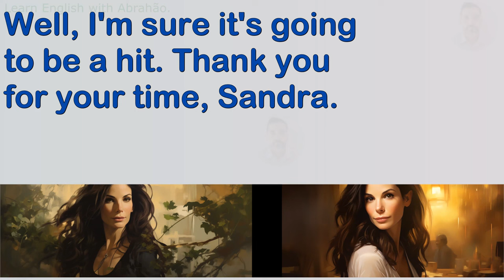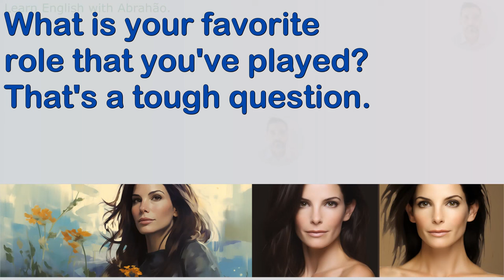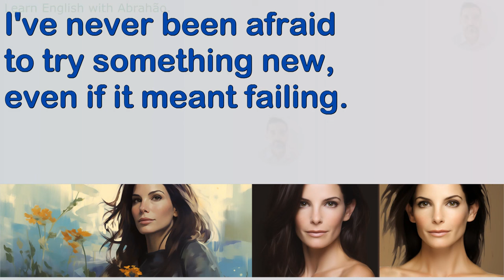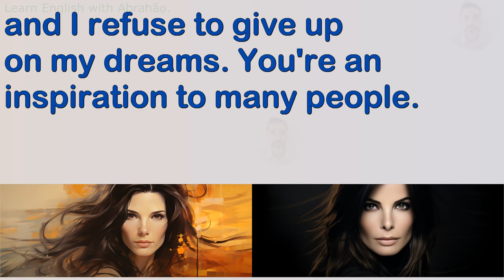Common English Questions with Sandra Bullock How to Ask and Answer Questions in English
Learning a new language is not only about memorizing words and grammar rules. It is about understanding the culture, the context, and the way people think. And that's exactly what "Learn English with Abrahão" is all about. This channel is dedicated to helping beginners master the English language in a fun, interactive, and effective way. In the video titled "Common English Questions with Sandra Bullock. How to Ask and Answer Questions in English," we will explore some of the most common questions and their appropriate responses, featuring none other than the talented Sandra Bullock. This will be a fantastic way for you to practice your "basic English" and improve your conversation skills.

In a globalized world, English has become the lingua franca of international communication. It is the primary language used in international affairs, business, science, and the internet. Being proficient in English opens up a world of opportunities, both personally and professionally. It can lead to better job prospects, higher salaries, and the ability to communicate with people from all over the world. Studies have shown that people who are fluent in English earn up to 25% more than those who are not. So, mastering "English level 1" is not just about language, it's about empowering yourself for a brighter future.

The "Learn English with Abrahão" channel uses a variety of teaching methods to make learning English enjoyable and effective. One such method is using "leveled reader" and "adapted reader" materials. These are texts that have been specially designed for language learners, with controlled vocabulary and graduated difficulty. It starts with "easy English" and progresses to more complex language as the learner's skills develop. This makes the learning process more manageable and less overwhelming for "beginner English" learners. The "Common English Questions with Sandra Bullock" video will feature "reading material with graduated difficulty," making it suitable for learners at different stages of their language journey.

It's also important to practice listening and speaking as much as possible. That's why this video will not only provide you with the written questions and answers but will also allow you to hear them being used in a real conversation with Sandra Bullock. Listening to a native speaker and practicing along is a great way to improve your pronunciation and fluency in "easy English." Moreover, this video is an excellent "progressive reader" as it will help you progress in your language learning journey by practicing with real-life conversations.

Moreover, it’s important to stay consistent and practice regularly. Make a habit of watching "Learn English with Abrahão" videos and practicing along. Try to incorporate English into your daily life as much as possible. Read books, watch movies, listen to music, and try to speak in English whenever you can. Remember, practice makes perfect!

Lastly, if you found this video helpful, please consider subscribing to the "Learn English with Abrahão" channel and don’t hesitate to use the "Thanks a lot" feature as a way to support the channel. The "Thanks a lot" feature is a way to monetize YouTube channels by giving a “tip” for each video. This will help us create more quality content for you. We are here to help!

Remember, learning a new language is a journey, and "Learn English with Abrahão" is here to guide you every step of the way. Let's embark on this exciting adventure together!